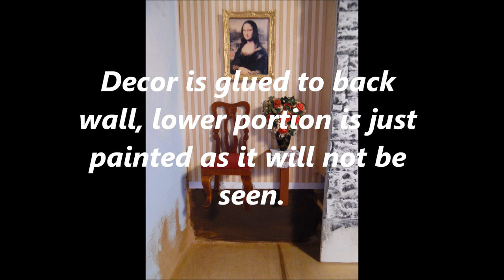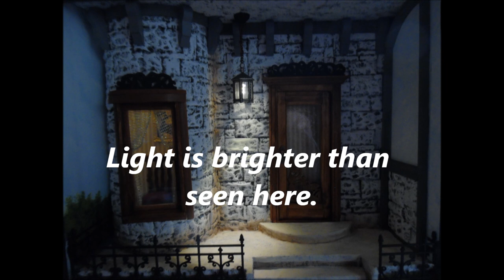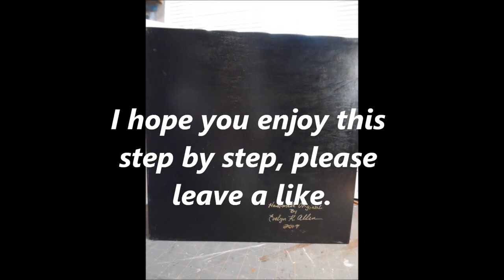Making of a Wall Hanging Room Box Stone House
Here is some of my steps on making this wall hanging display for your miniatures. I have re-purposed a wooden frame that had a door attached. My hubby made the box extension on the back for me.
I have used heavy duty cardboard tube for the turret room, foam board for the flat wall. 1 inch scale plastic stone sheet for the exterior. Had to be careful not to crack it on the bend. Glued securely, then cut the plastic from the window and door openings.
I needed a single window and only have the double ones, so I cut one in half. I added a wood decoration to the bottom of the door.
Wallpaper and decorate the back rooms before adding the front.
I used the foam board for making the porch, covered with wood putty and painted. Added 1 inch scale fencing, beams, corbels and a tad bit of foliage to the one side.
This is made to be able to add special miniature 1 inch scale pieces for display.
It is lit with a small room box coin battery light kit, which I wired through the hanging light and placed one in the back room